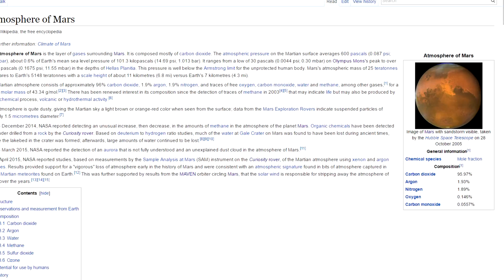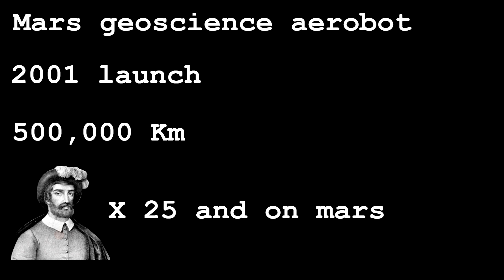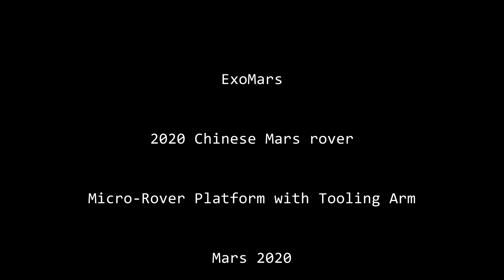Flying on Mars.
Is it possible to fly on Mars? And why would you?
Since uploading, NASA has announced the Mars 2020 helicopter which is very exciting. Check out Veritasiums video on it:

Thanks to all the creative commons stuff out there for the Photos and Videos.

I also recorded footage from the Game Kerbal Space Program and the simulator Space Engine (It's awesome, check it out).